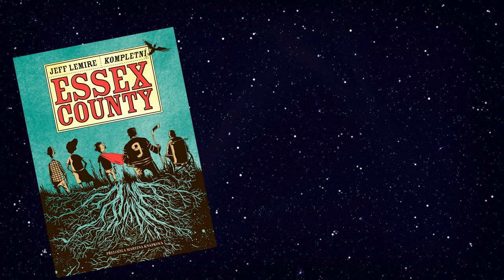Ústřední téma komiksů Jeffa Lemira